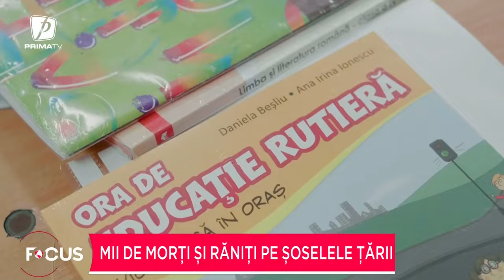Focus Special - 19 octombrie